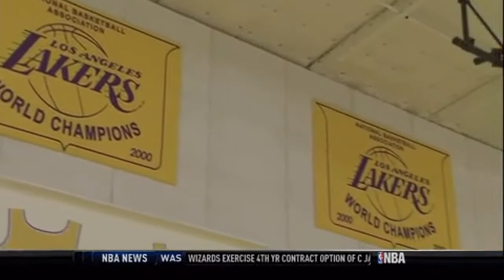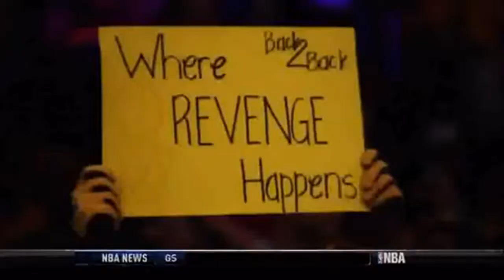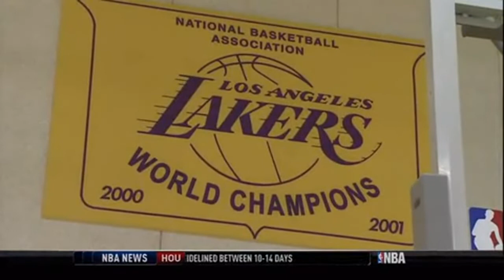2010 Los Angeles Lakers NBA Real Training Camp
2010 Los Angeles Lakers NBA Real Training Camp